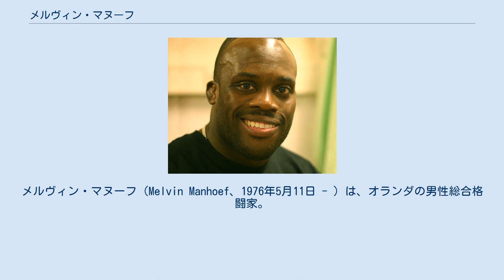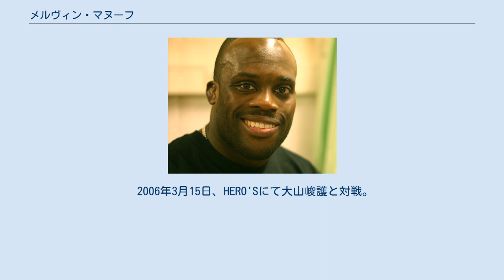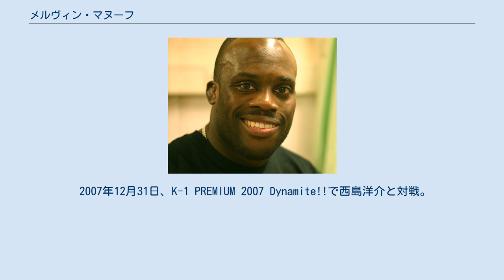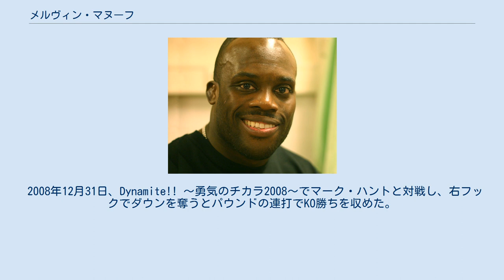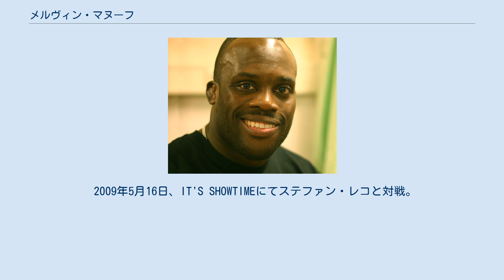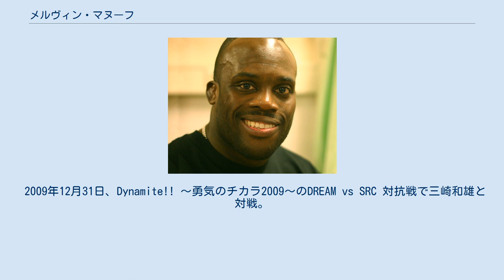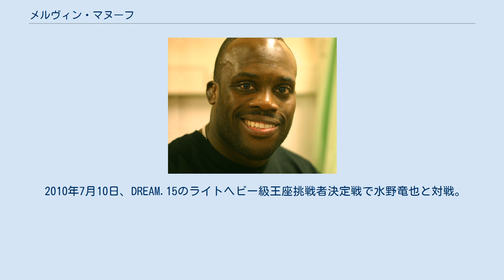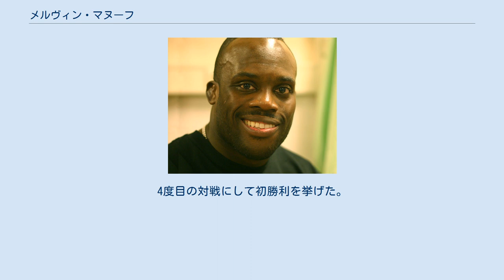メルヴィン・マヌーフ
メルヴィン・マヌーフ（Melvin Manhoef、1976年5月11日 - ）は、オランダの男性総合格闘家。
キックボクサー。
スリナム共和国パラマリボ出身。
元Cage Rage世界ライトヘビー級王者。
元IT'S SHOWTIME 85kg MAX世界王者。
Bellator世界ライトヘビー級ランキング10位。
以前はオランダ現地の発音に近いメルヴィン・マンフーフと表記されていた。
 2002年2月24日、K-1 WORLD GP 2002 世界地区予選 オランダ大会で開催された地区予選トーナメントの1回戦でレミー・ボンヤスキーと対戦し、判定負け。
 2005年9月10日、Cage Rage 13のCage Rage世界ライトヘビー級王座決定戦でファビオ・ピエモンテと対戦し、パンチでKO勝ち収め王座獲得に成功した。
 2006年3月15日、HERO'Sにて大山峻護と対戦。
打撃連打で大山を出血させ、1RTKO勝ち。
 2006年5月13日、K-1 WORLD GP 2006 in AMSTERDAMで開催されたヨーロッパ GP予選トーナメントの1回戦で富平辰文と対戦。
一方的に攻め続けてダウンを2度奪い1RKO勝ち。
左手を負傷したため、準決勝を棄権した。
 2006年8月5日、HERO'Sライトヘビー級（-85kg）世界最強王者決定トーナメントの準々決勝でクラウスレイ・グレイシーと対戦し、グラウンドパンチの連打で1RTKO勝ち。
 2006年10月9日、HERO'Sライトヘビー級世界最強王者決定トーナメントの準決勝で大山峻護と再戦し、パンチの連打によりKO勝利。
続く決勝戦では秋山成勲と対戦し、腕ひしぎ十字固めで一本負け。
王座獲得を逃した。
 2006年12月2日、K-1 WORLD GP 2006 決勝戦のリザーブファイトでレイ・セフォーと対戦。
ローやハイキックで攻め続けるもセフォーの右フックでダウンを奪われ、1RKO負け。
 2007年12月31日、K-1 PREMIUM 2007 Dynamite!!で西島洋介と対戦。
スタンドでの攻防の中、西島をテイクダウンし、マウントポジションからのパンチでKO勝ち。
 2008年5月11日、DREAM初参戦となったDREAM.3のミドル級グランプリリザーブマッチでキム・デウォンと対戦し、グラウンドでの頭部への膝蹴りによりTKO勝ち。
6月15日、DREAM.4のグランプリ2回戦で桜庭和志と対戦し、TKO勝ち。
 2008年9月23日、DREAM.6のミドル級グランプリ準決勝でゲガール・ムサシと対戦し、三角絞めで一本負け。
 2008年12月6日、K-1 WORLD GP 2008 FINALのリザーブファイトに出場し、ポール・スロウィンスキーに左フックでKO勝ちを収めた。
 2008年12月31日、Dynamite!! 〜勇気のチカラ2008〜でマーク・ハントと対戦し、右フックでダウンを奪うとパウンドの連打でKO勝ちを収めた。
ハントと対戦予定であったジェロム・レ・バンナのインフルエンザによる欠場で、試合数日前に元々この大会に参戦予定であったマヌーフの代理出場が発表された。
 2009年3月28日、K-1 WORLD GP 2009 IN YOKOHAMAの第2代K-1ヘビー級王者決定トーナメントに出場。
1回戦で前田慶次郎と対戦し、カウンターの右フックでKO負けを喫した。
 2009年5月16日、IT'S SHOWTIMEにてステファン・レコと対戦。
1・2Rと打撃を当てられず厳しい展開となるが、3R途中にレコがステップを踏んでいる最中に突如、自ら足を痛めてしまい試合が中断。
試合続行不可能となったため、マヌーフは思わぬ形でTKO勝利を得た。
 2009年7月20日、DREAM.10でパウロ・フィリオと対戦。
序盤フィリオを攻めたが、タックルに捕まり腕ひしぎ十字固めで一本負けを喫した。
 2009年8月11日、K-1 WORLD GP 2009 IN TOKYOで行われたFINAL16 QUALIFYING GPに出場。
1回戦でラマザン・ラマザノフにKO勝ちするも、右足裂傷のため準決勝を棄権した。
 2009年9月26日、K-1 WORLD GP 2009 IN SEO...